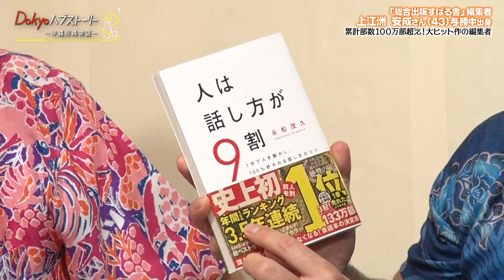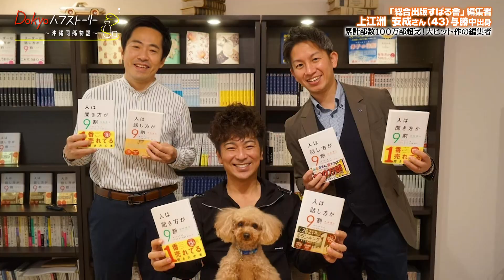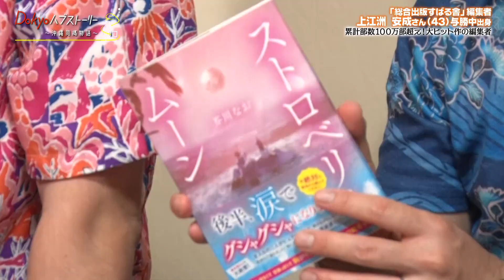Dokyoハブストーリー～沖縄同郷物語～ Vol.33【トークバラエティ】大ヒット本を手掛けた編集者上江洲安成さん 2023年10月22日放送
沖縄出身のお笑いコンビ「ハンジロウ」が、地元沖縄から遠く離れた本土で暮らすウチナーンチュをゲストに迎え、様々なテーマでトークを展開するトークバラエティ。
彼らは何を想い、どんな仕事をし、どんな暮らしをしているのか、お酒を酌み交わしながら紐解いていく。